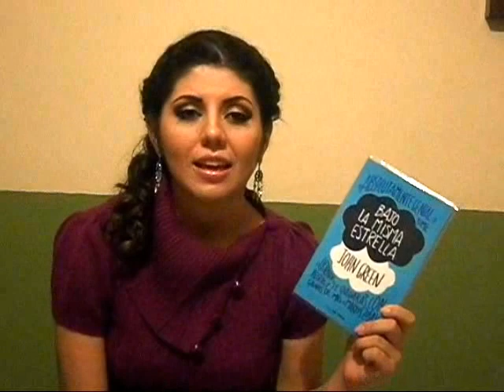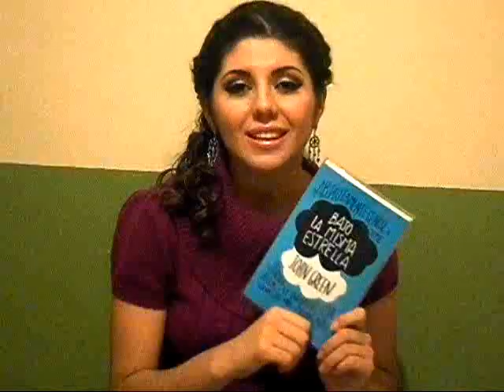° BAJO LA MISMA ESTRELLA ° | Reseña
Descripción y comentario personal del libro BAJO LA MISMA ESTRELLA
Espero les guste y se animen a leerlo ;)